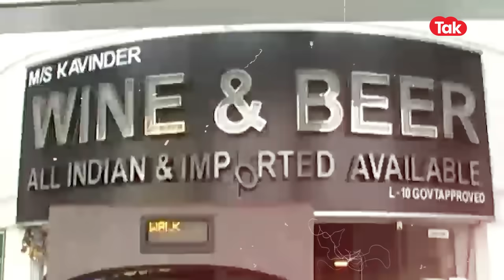इस मामले में केजरीवाल को झटका देकर जज ने सुना दिया फैसला!।Dilli Tak